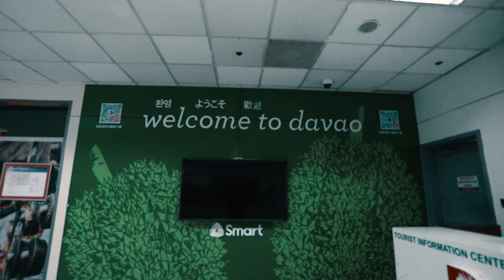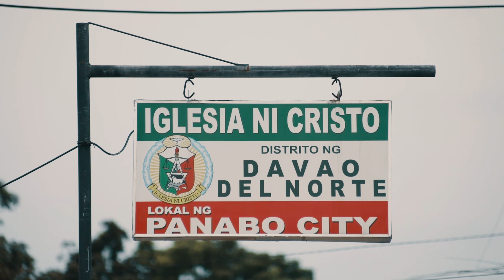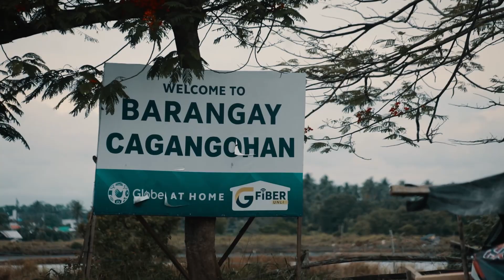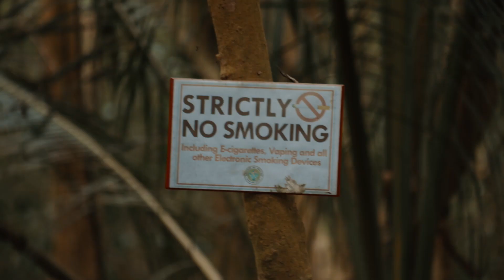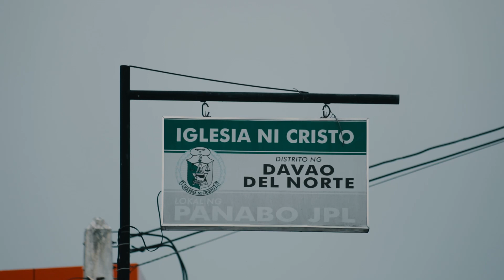SPOTLIGHT ON LOCATION | Davao del Norte